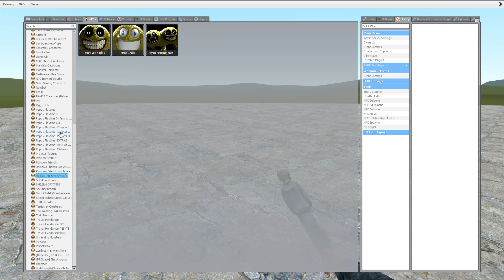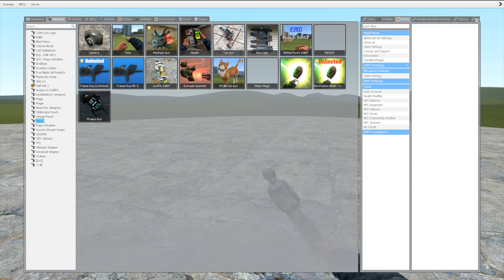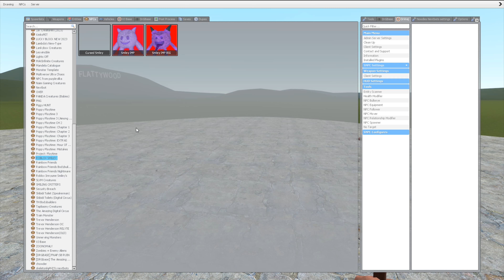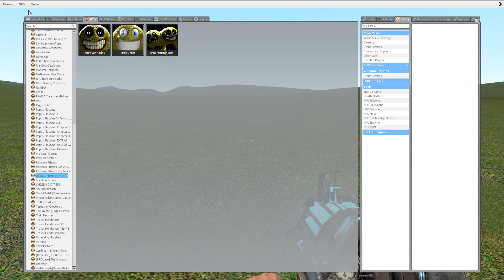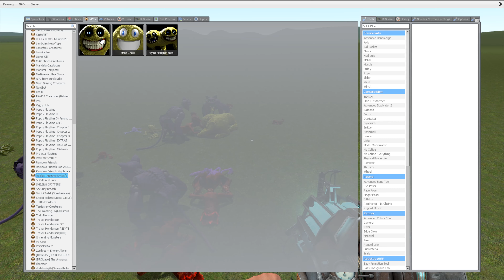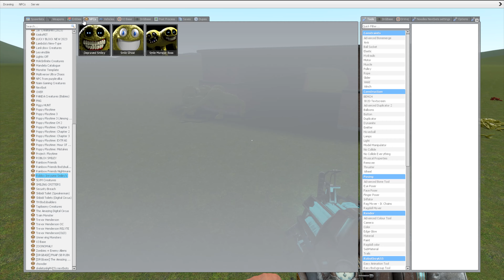TURNING ALL ROBLOX INNYUME SMILEY'S STYLIZED NEXTBOT FAMILY IN GARR'S MOD!